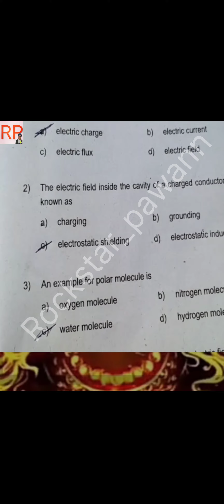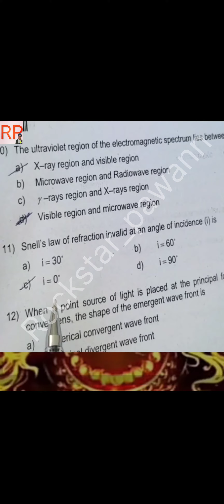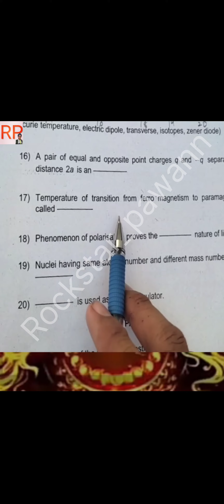second puc board exam #Physics MCQ and Fill ups key answers@rockstar_pawann